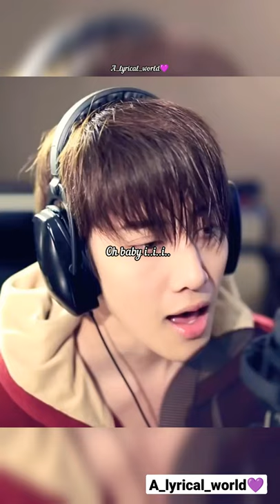Oh Baby I(OST Fullhouse)-MikeD.Angelo ft.Aom Sushar lyrical💜shorts#ost#fullhouse#shorts#mikedangelo